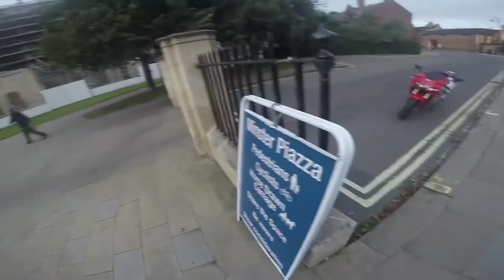Motorcycle Gear in the future?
Check Out the Facebook page for behind the scenes and extra content!

Also thank you very much for watching the video